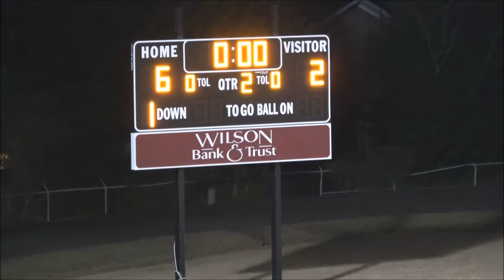2018_03_05_MJMS Soccer vs Seigel (Scrimmage) w6-2 Highlights Goals